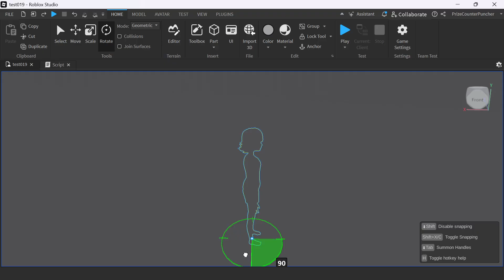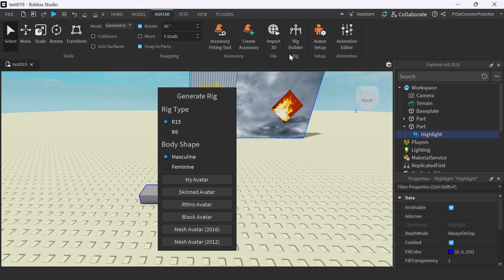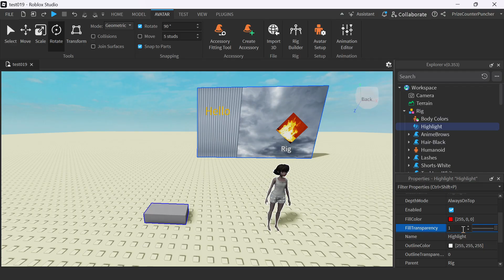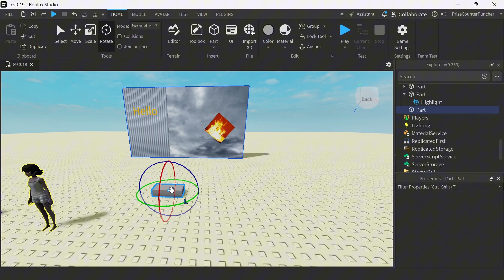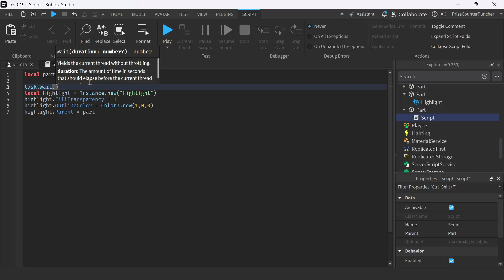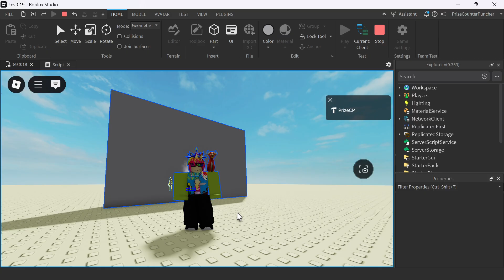Easy Roblox Outline Tutorial: Highlight Your Creations!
Want to make your objects stand out in Roblox Studio? This easy tutorial walks you through the steps to add outlines, making your creations pop with bold, defined edges, highlights!